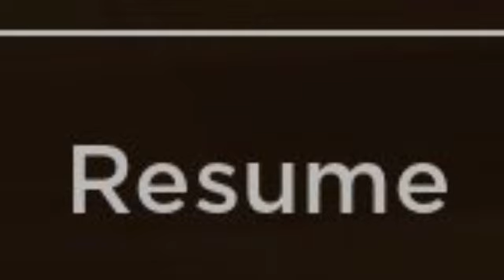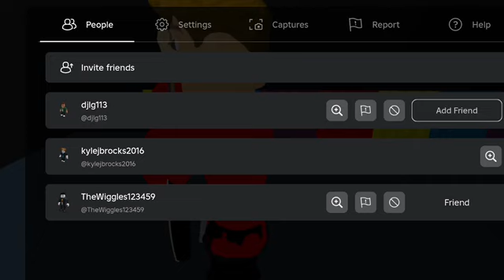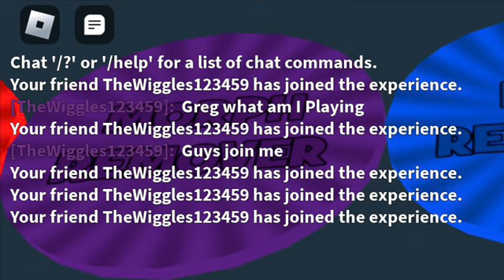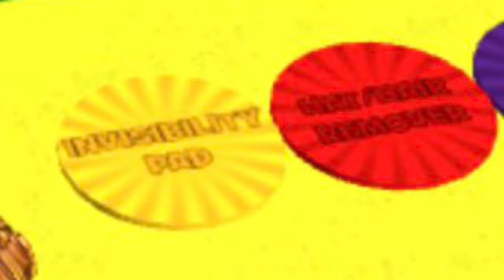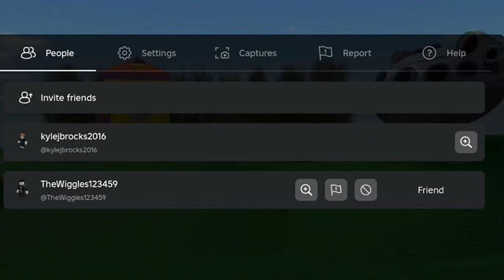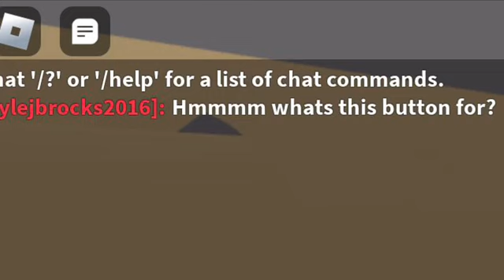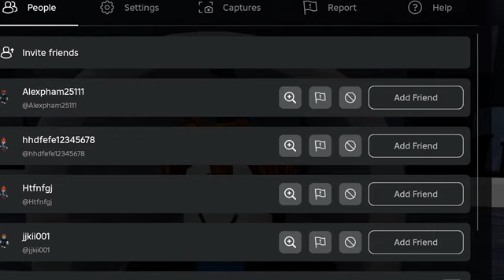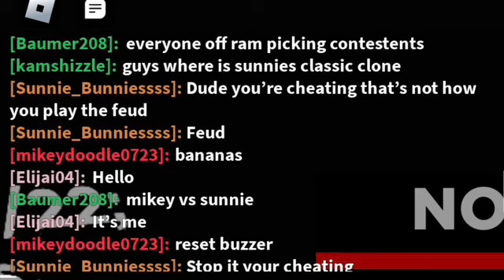ROBLOX Photos Collection Part 30